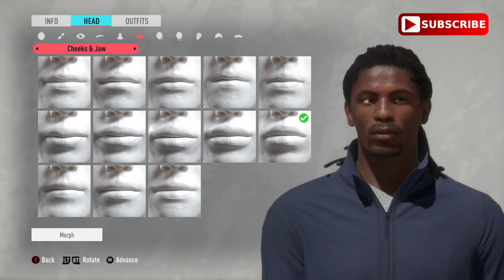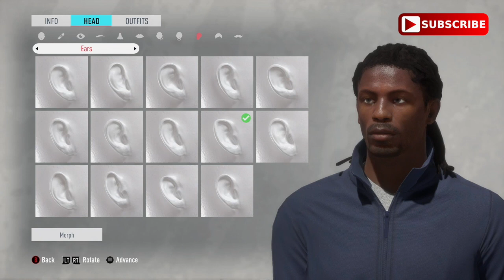OFFSET/MIGOS/FIFA 20 PRO CLUBS LOOKALIKE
How to make offset migos  in fifa 20 pro clubs lookalike.And if you want a specific